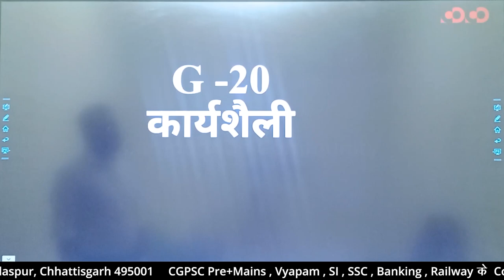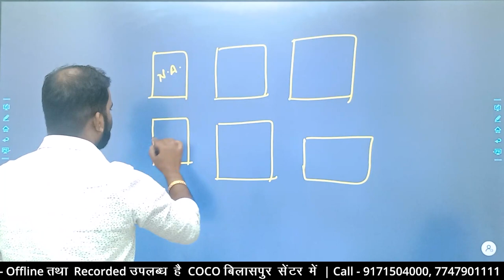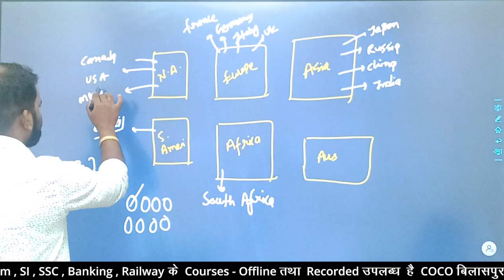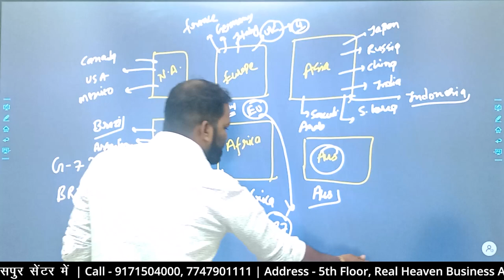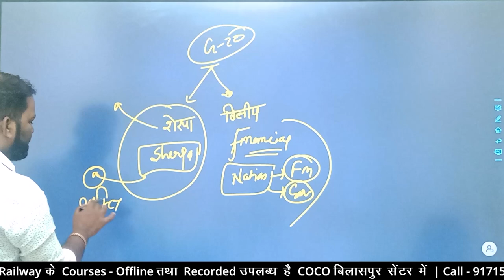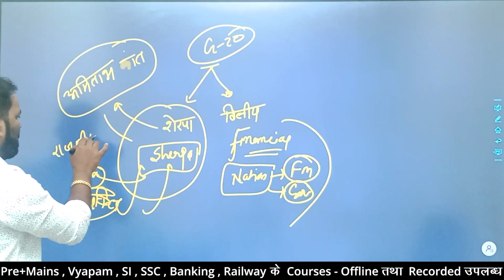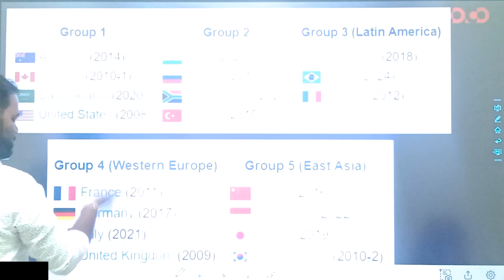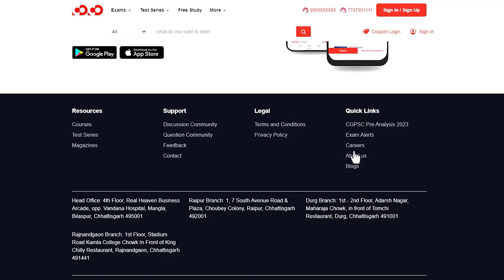Mains Paper-7 | G-20 की कार्यशैली |अंतर्राष्ट्रीय संस्थान एवं खेल | Tarun Sir |Competition Community